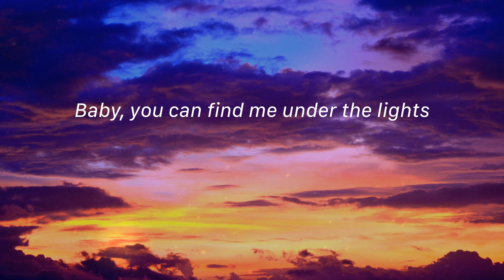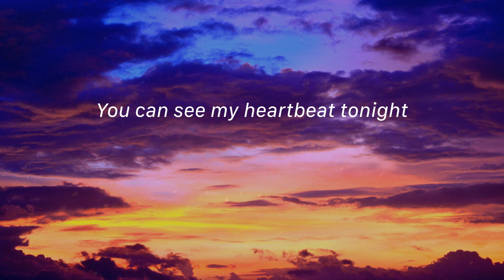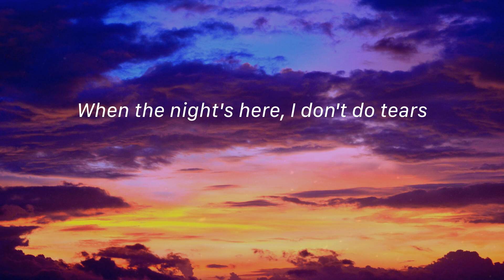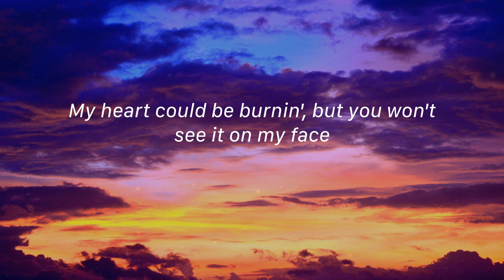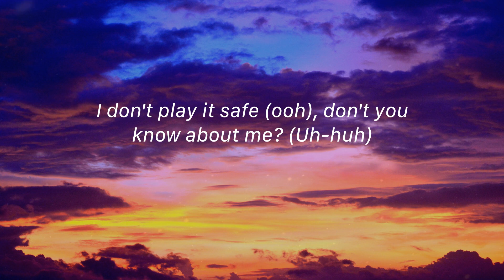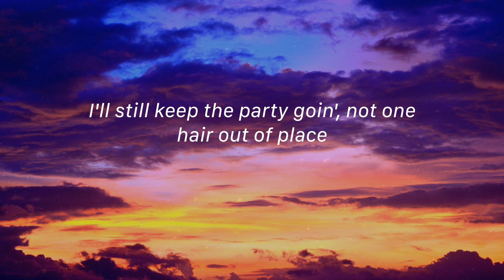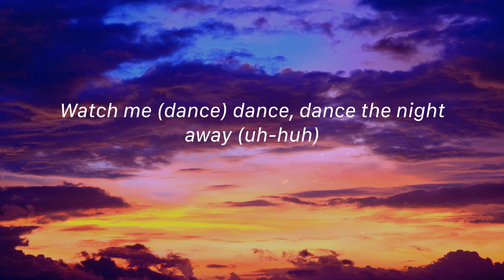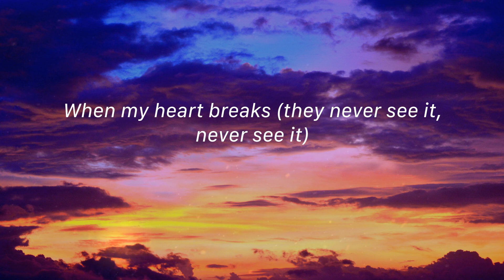Dance The Night (From Barbie The Album) - Dua Lipa, Rihanna, James Arthur,... (Lyrics)